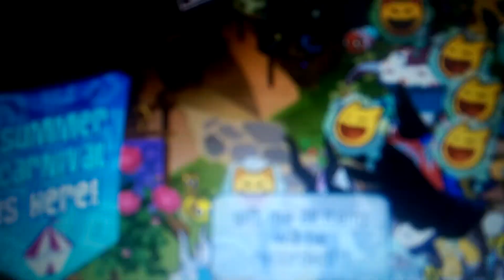Habits (Ajmv) OLDDDD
HUNTY PLS LEAVE THISBIS GRISS AND CRINGE